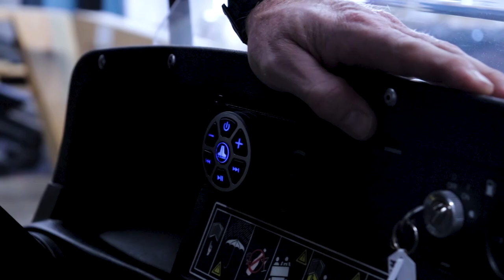A final look!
Here is the last look at the TrackerOffroad units by Tommy Pike Customs for TPC Sweeps with Walmart and QuakerState!